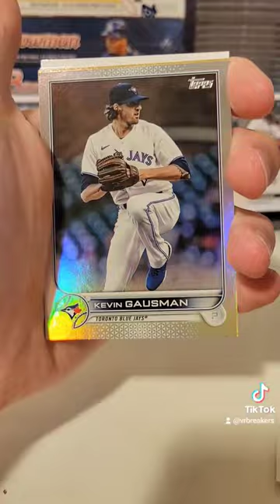Kevin Gausman Silver Parrallel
2022 Topps Series II Baseball Hobby Pack